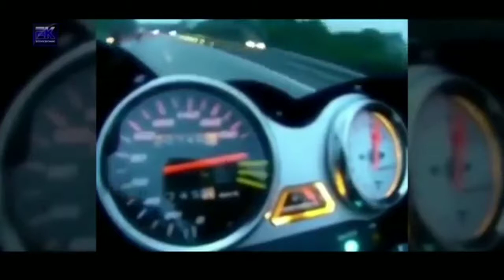Koleksi TOP SPEED RXZ